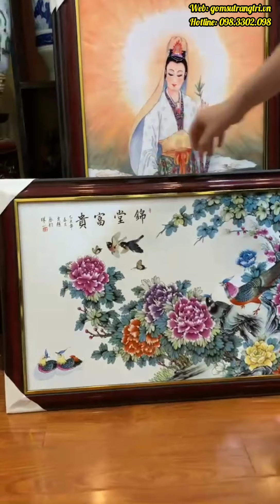CÁC MẪU TRANH TRANG TRÍ BẰNG SỨ ĐẸP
Xem sản phẩm trực tiếp tai shop: Gốm Sứ Trang Trí 57 Nguyễn Văn Huyên, Cầu Giấy, Hà Nội. 🥰